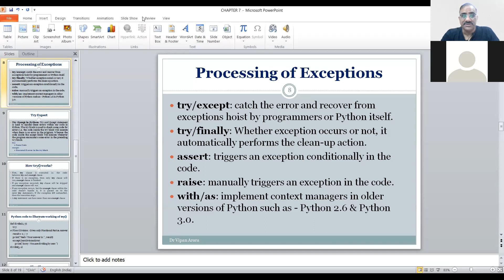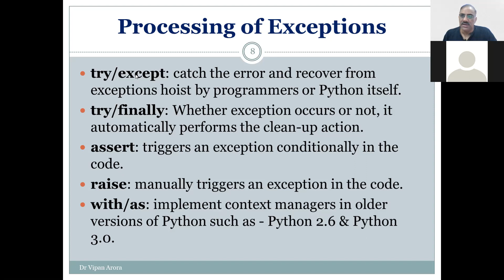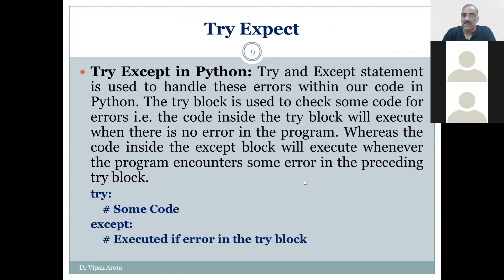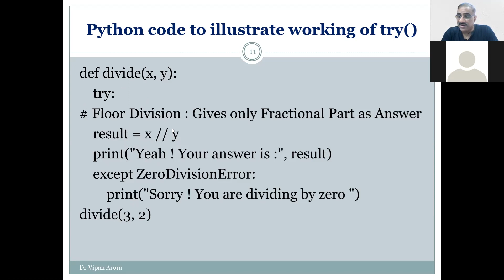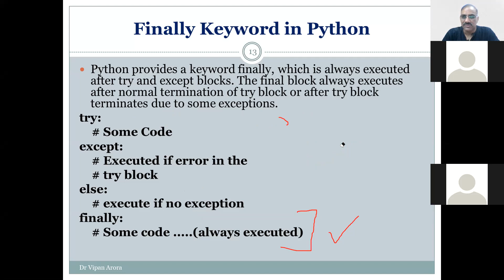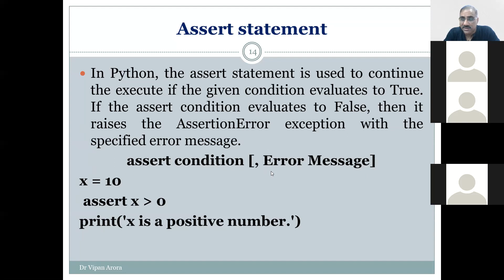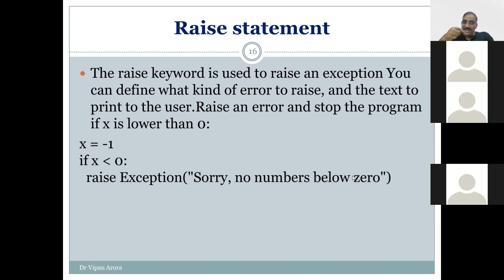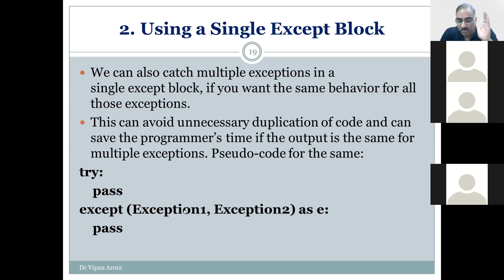PYHTON EXCEPTION HANDLING PROCESS